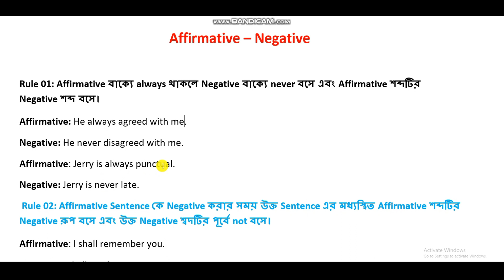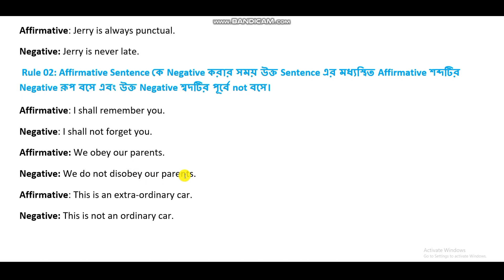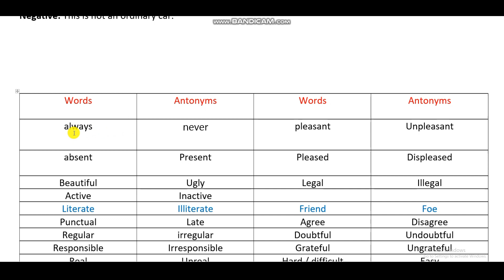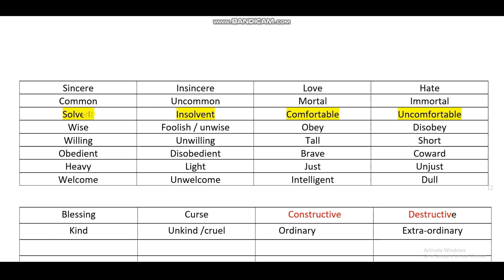tranformation from Affirmative to Negative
This video will help the  learners how to change an affirmative sentence into a negative sentence